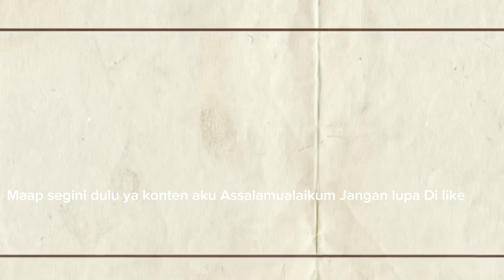Daily Vlog || aktifitas aku hari ini pergi ke bank dan lanjut jemput anak pulang langsung masak